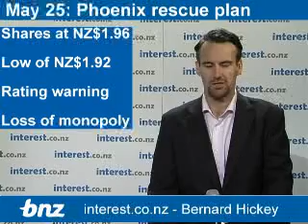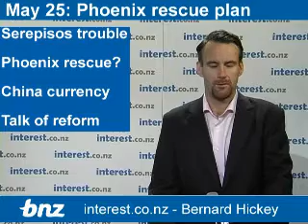90 seconds at 9am: Telecom eyes break-up; 48% landlords plan rent hikes; Phoenix rescue plan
Bernard Hickey details the key news overnight in 90 seconds at 9 am in association with BNZ, including news that Telecom has confirmed it is looking at structural separation. This would involve splitting off Telecom's Chorus network division so Telecom can get involved in the government's broadband plan.

This would also break Telecom's integrated monopoly and could damage its earnings outlook. Standard and Poor's downgraded its outlook on Telecom's debt last night. Telecom shares, which are among the most widely held by retail investors, fell to close at NZ$1.96 each, having hit a low of NZ$1.92 earlier in the day, although it did go ex a dividend of 6 cents a share.

Meanwhile, a ShapeNZ poll of voters found around half supported the Budget and 48% of voters who were landlords planned to put up rents after the changes to the way depreciation of rental property is taxed.

In Wellington, the City Council is in urgent talks to come up with a rescue package for the Wellington Phoenix soccer club on fears the financial problems of owner Terry Serepisos could spark a player exodus. A deal is likely within days, the Dominion Post reports.

Meanwhile in China, there is renewed talk that China will allow its yuan currency to float versus the US dollar, which would be good for our exporters and remove some of the tension in global trade, the BBC reported.

Finally, the Dow fell sharply again overnight on fears the European Sovereign Debt crisis could spread and cause a double dip recession in the global economy.